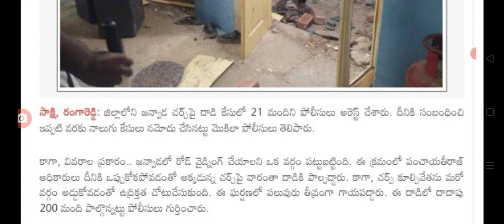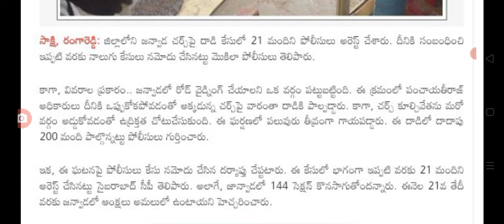ఇప్పుడే రంగారెడ్డిలో 144 సెక్షన్ అమలు 21 మంది అరెస్ట్ 144 section for people in Telangana.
hello everyone today update is TS government announced 144section.@sarlcreations